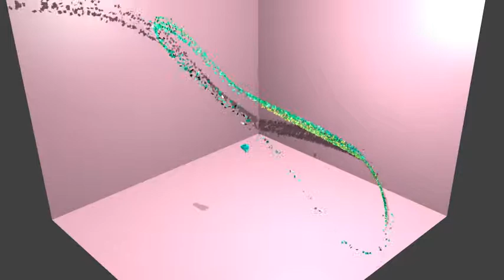pink box full of confetti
4 particle systems being blown around by a vortex, a point, and two winds.